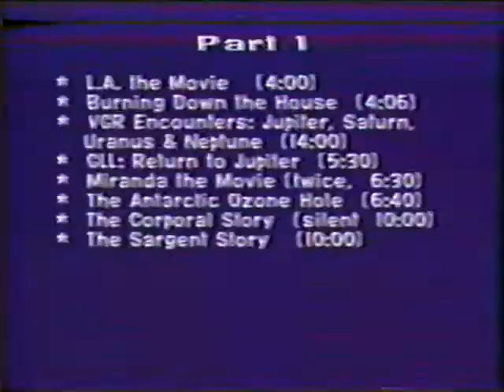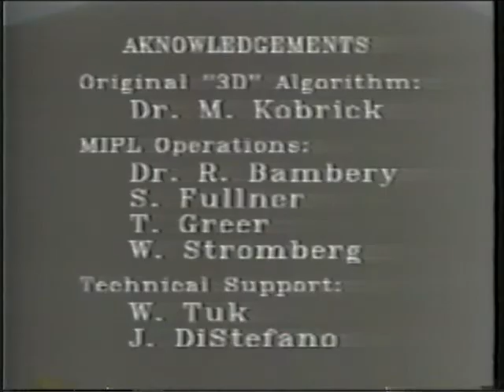LA The Movie: Los Angeles California from Space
L.A. The Movie
Produced By NASA/JPL Multimission Laboratory using scientific data visualization techniques combined with satelite elevation data to create 3 dimentional images of objects from space.

T TOOK 5 1/2 DAYS OF NON-STOP computer time , over 3000 digital frames were generated, that's 2.6 billion bytes of data; that is enough characters to fill 1.3 million pages of text, that would be a stack of paper over 44 stories tall (that was a lot back in the 80's) ... but if your just not interested in real science and rather watch the stupid history channel that's your problem. AWWWW CMONNN WATCH IT !! ill be yer friend! hahaah

look at it this way: all those 'fancy-smancy' video games with all the 'cool' graphics ... this is their granddaddy ... yup derived all from the methods first developed and demonstrated in this film! so there